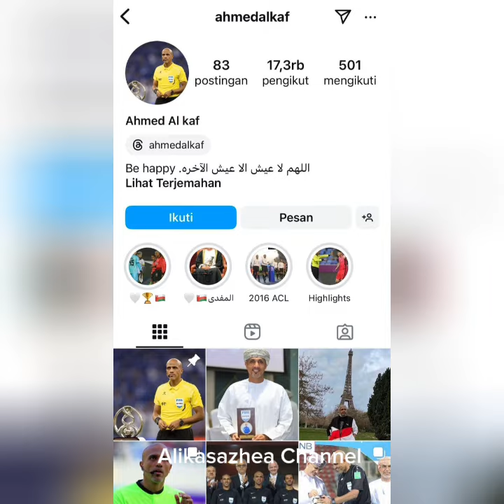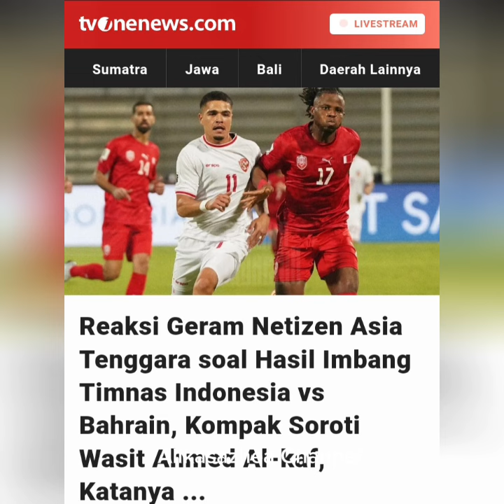RAKYAT INDONESIA MURKA...‼️WASIT AHMED AL KAF MUSUH BANGSA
kontroverse kontroversial
beritabolahariini berikanlah
sepakbola sepakbo